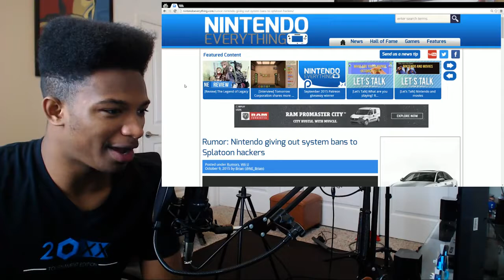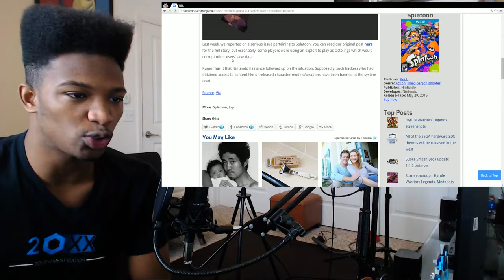UPDATE: Nintendo Rumored to be Giving Bans to Players That are Hacking Splatoon and Playing Online!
Original Description: Good news if true!